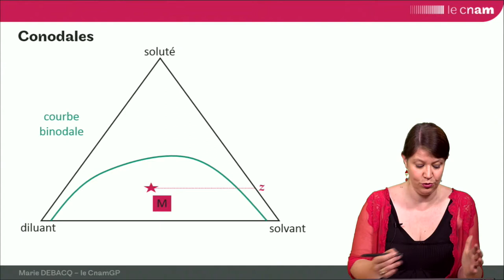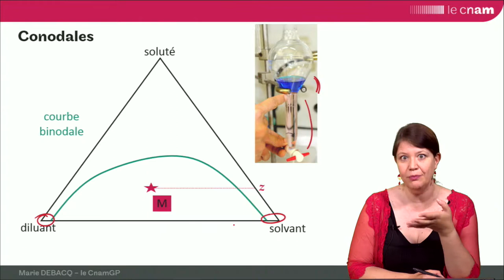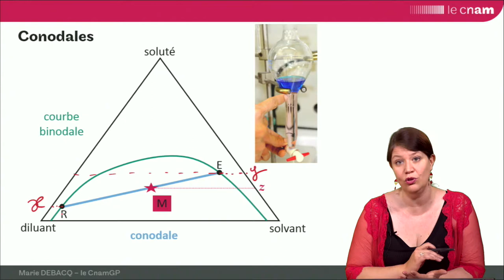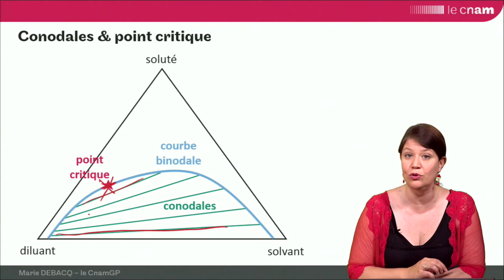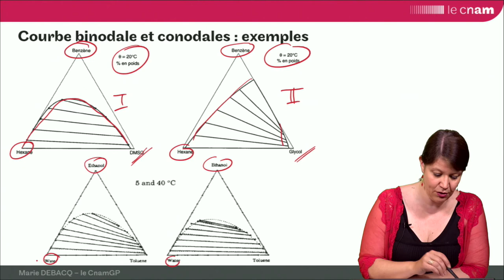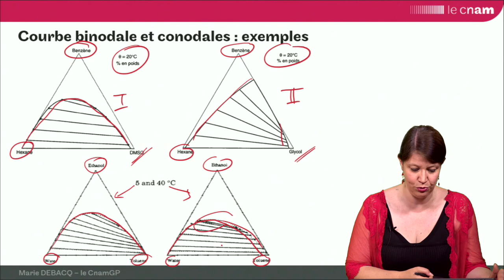ELL 4 : conodales